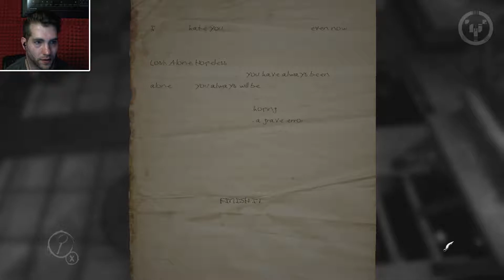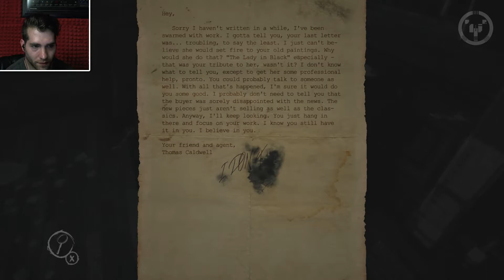MEET THE WIFE | Layers of Fear | 06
Around in circles we go as the rooms change around us. There a few scary moments and we die a few times, but we also made a little rat buddy. He is our friend and he will guide us through thick and thin.
Blind playthrough with live facecam and commentary by Young OBI.
1080p | 60fps | XB1S
Xbox GT → Young OBI
YoungOBI.com → [Brings you to my YouTube channel]
YoungOBIGames.com → [Brings you to my Gaming.YouTube channel]